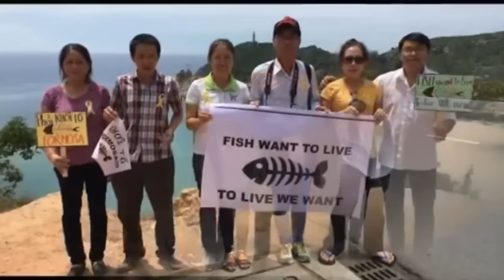Tòa phúc thẩm y án so thẩm Nguyễn Hữu Quốc Duy, Nguyễn Hữu Thiên An